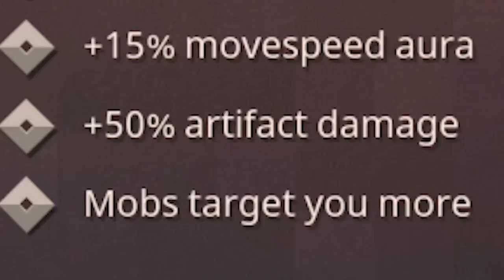Beating The Strongest Boss In 2 Hits in Minecraft Dungeons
It CAN be done in only one hit, I just had to give up after 6 hours of trying, and yes this is on max difficulty. This damage comes from using multiple multi shots, strength potions, shadow potions, the fireworks artifact and damage boosting armor. As long as multi shot triggered 2-4 times it was an easy 2 hit kill, if it would trigger all 5 it would be one hit. The odds of this are about 1 in 100 if my math is correct. I still had a lot of fun trying and next time I will do it. Also a higher level bow and artifacts might help in a big way. All sorts of other amazing high level unique items were found today too. Minecraft Dungeons gameplay with my commentary as always!

2xNVIDIA - GeForce RTX 2080 Ti 11 GB Founders Edition Video Card (2-Way SLI)

Microsoft provided a copy of ‘Minecraft Dungeons’ to me for review